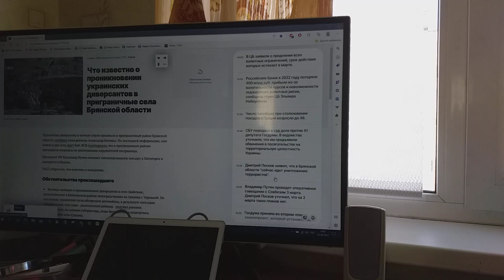Украина обнаглела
Диверсантов начала она в РФ засылать.
Впрочем, знаю я давно, что глупости людей нет предела.
Ведь понимая того, о чем гласит пословица – «Когда в хвосте начало, то в голове мочало» – мне в мире только одному дана Природой благодать.